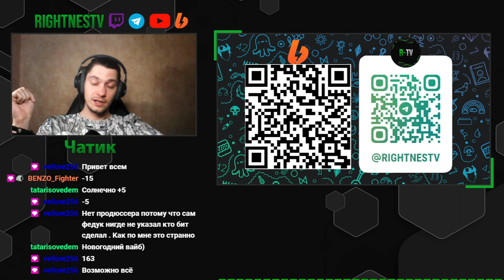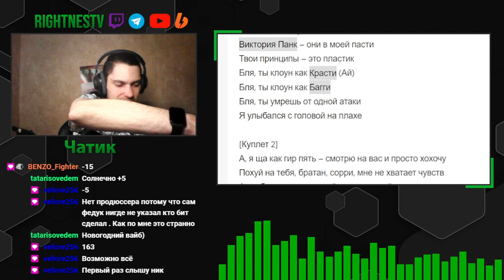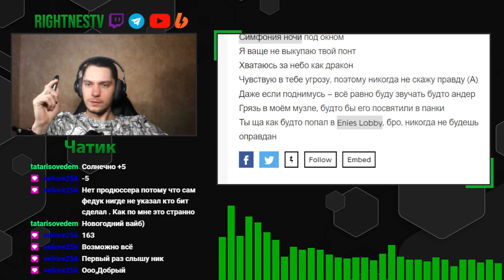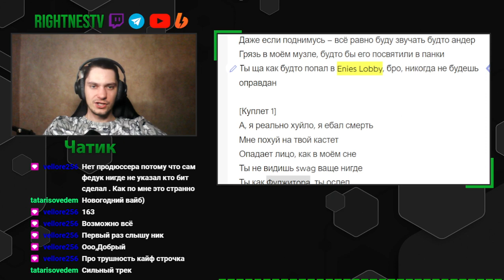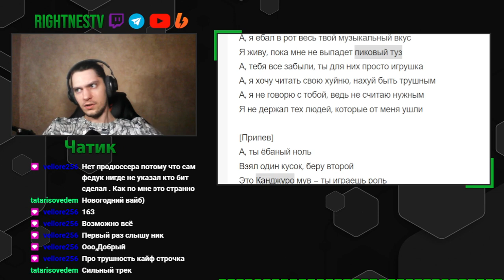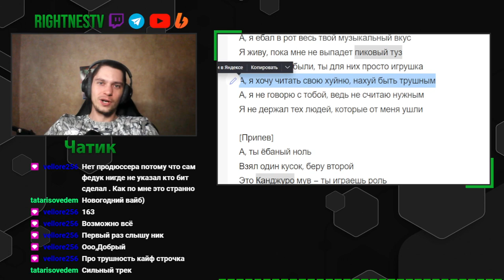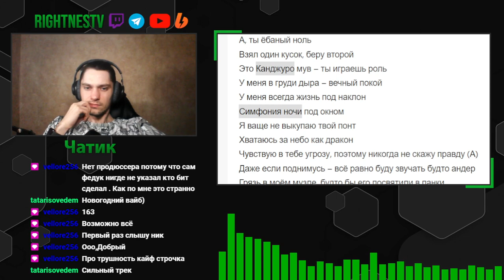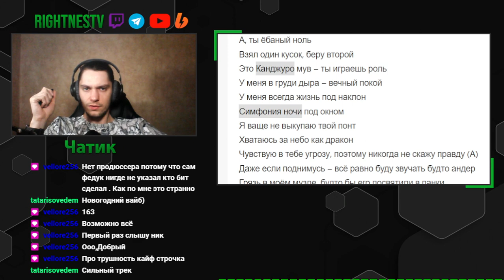sHtriHCOD - ВТОРОЙ КУСОК (реакция и разбор)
Слушаем, реагируем и разбираем:
sHtriHCOD - ВТОРОЙ КУСОК